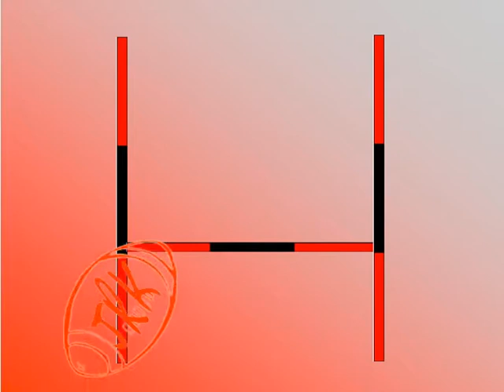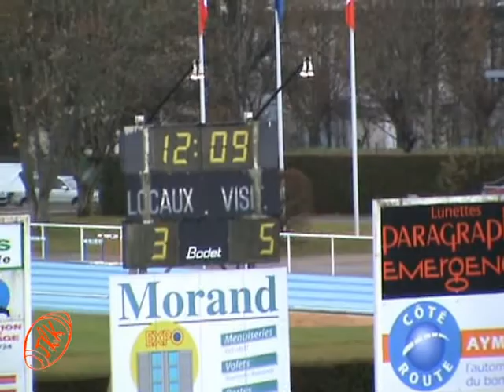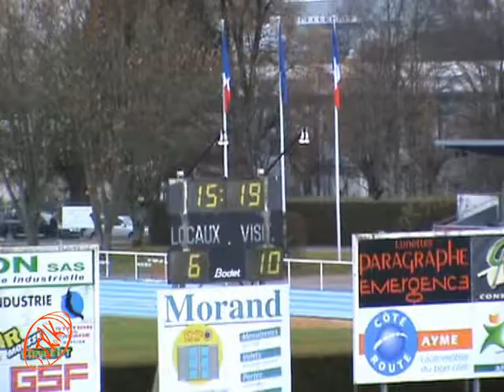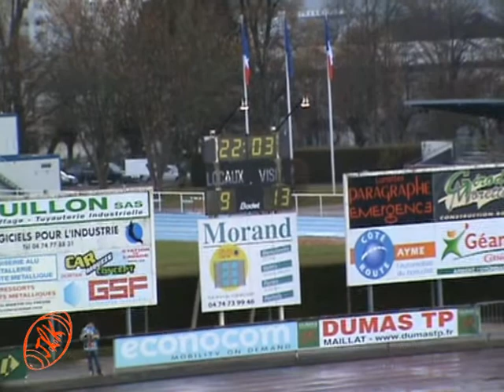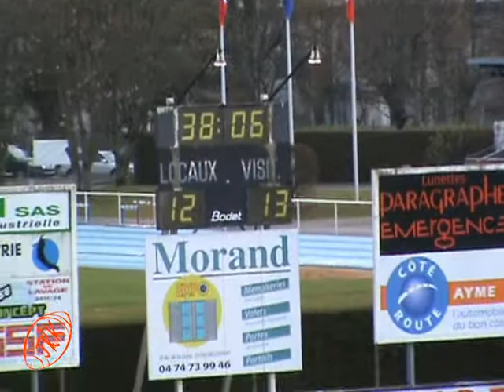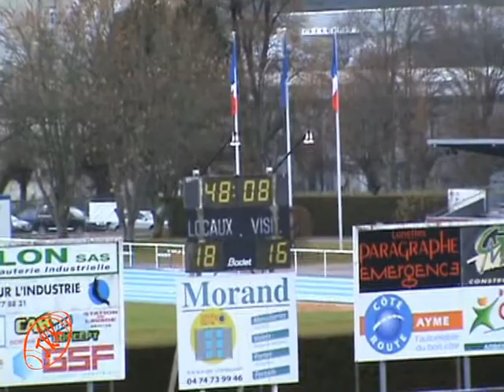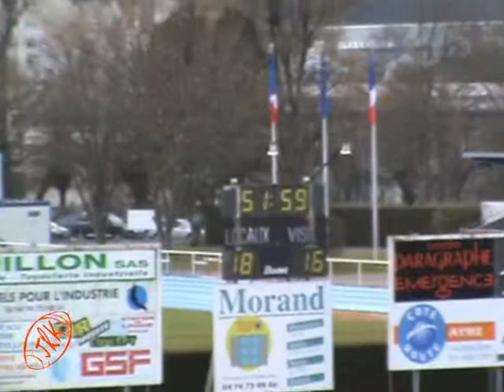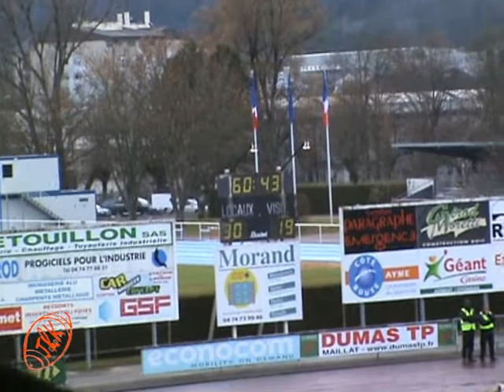Vidéo match OYONNAX - BRIVE le 25.11.2012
12ème journée du Championnat de France de Rugby PROD2 - OYONNAX reçoit BRIVE le dimanche 25 novembre 2012 au stade Charles Mathon à Oyonnax (01) - match télévisé sur sport+
OYONNAX 40 - BRIVE 19.